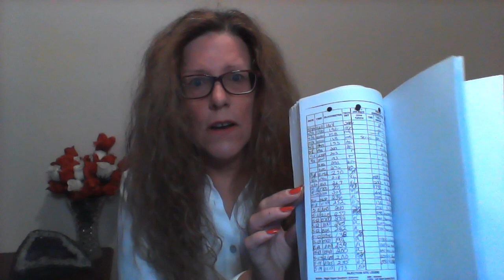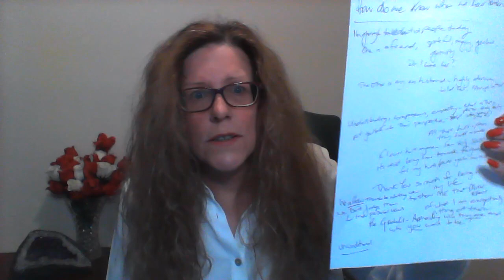How do we LOVE someeone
What are the Characteristics of LOVE and how does the Mirror Effect help in acquiring LOVE?